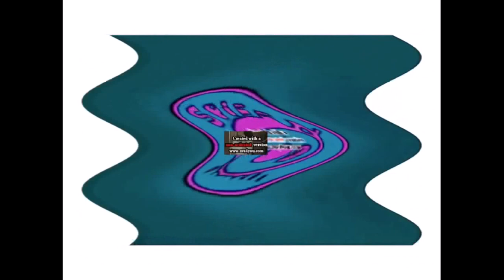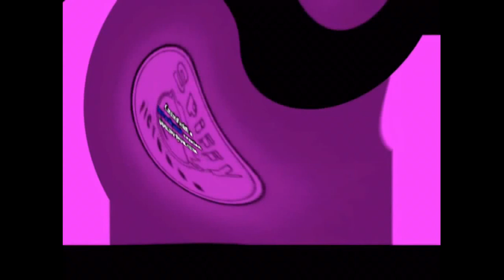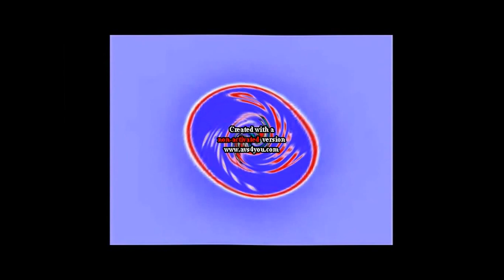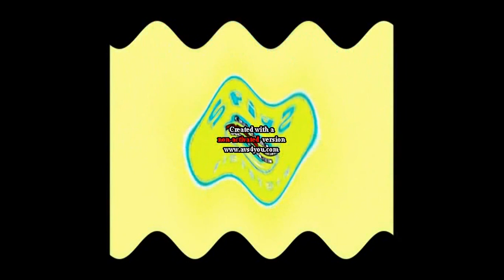Spiffy Pictures USA Effects Effects Part 11 By Sdridsdj Cbsjsa